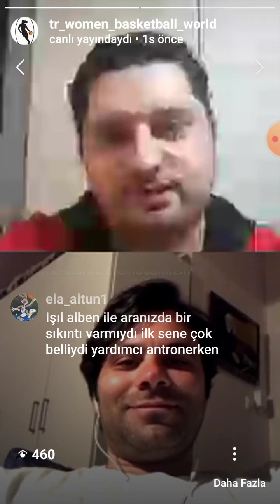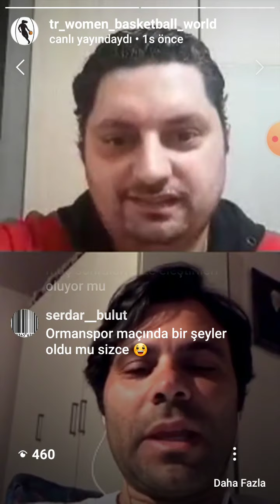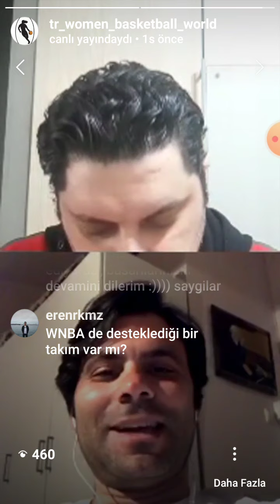Efe Güven 24 Nisan 2020 Canlı Yayın Soru Cevap